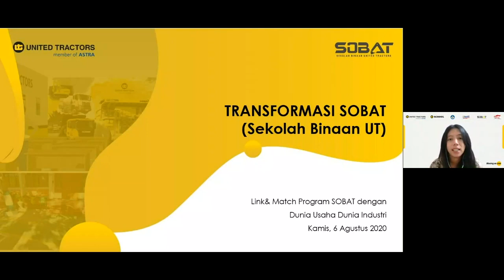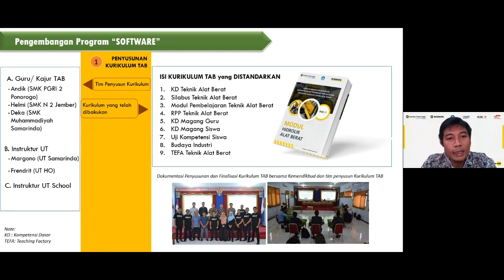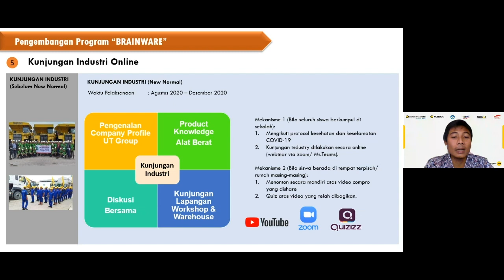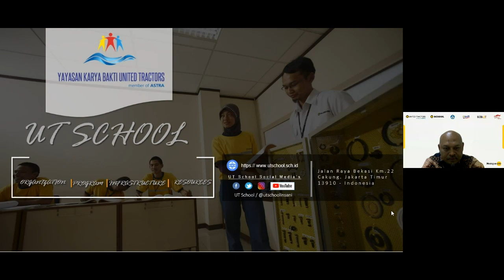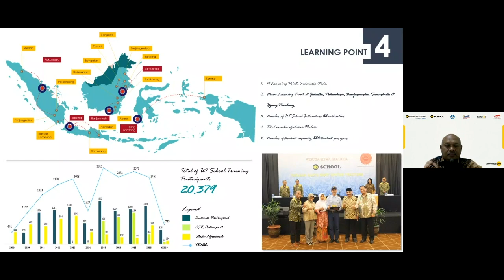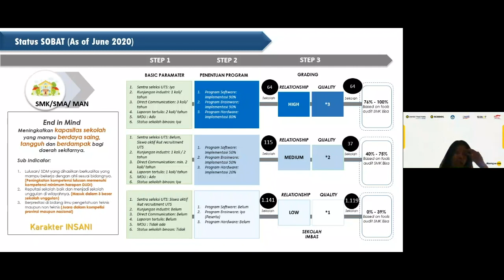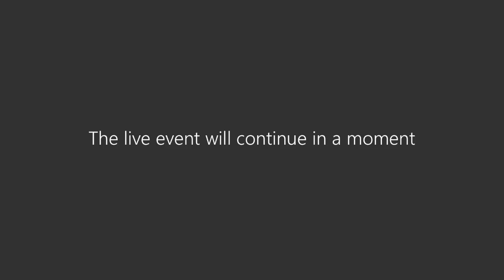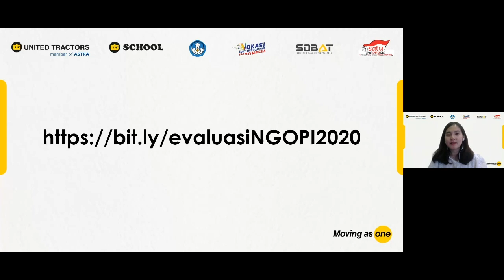WEBINAR NGOPI ( Ngobrol Inspirasi) SERIES 1. Hari 2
Mengenal lebih dekat tentang program SOBAT (Sekolah Binaan United Tractors)
Area Sumatera, Kalimantan, Sulawesi, Nusa Tenggara dan Papua